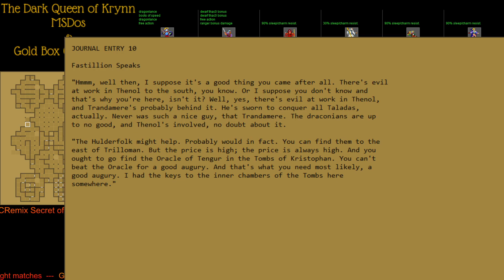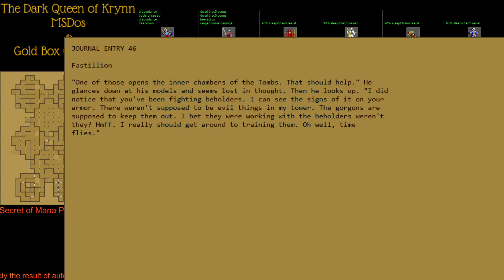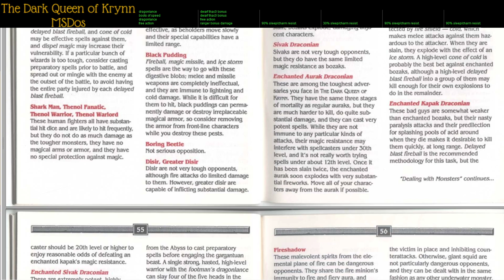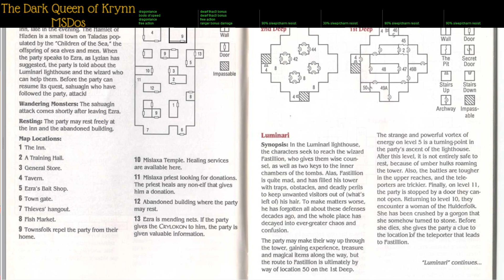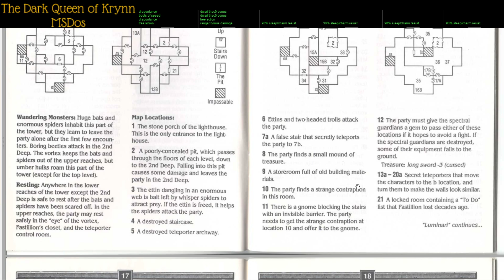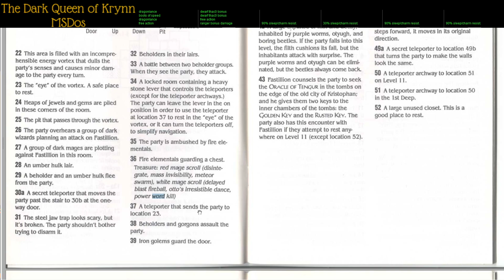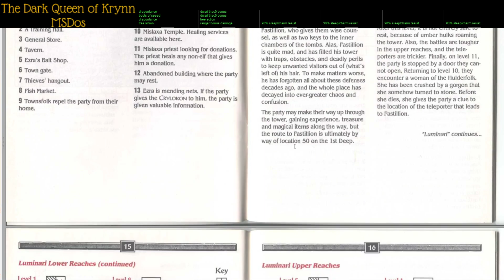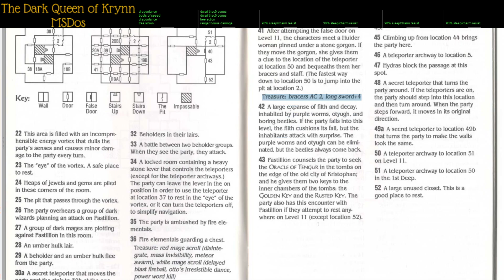8. Let's Play Dark Queen of Krynn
Back to our old school D&D in the goldbox engine.  Using DosBox emulation, so playing the DOS versions of these games.  Gold Box Companion is highly recommended if you'd like to play along if you'd like all the maps & extra character info displayed here.